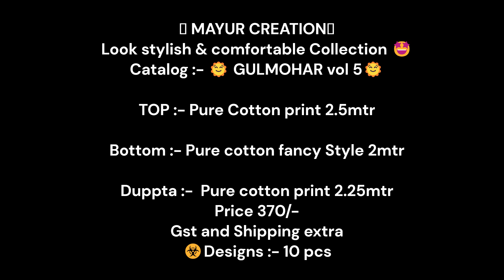Mayur Gulmohar Vol 5 Pure Cotton Printed Suit || Mayur Creation Pure Cotton Suit Wholesaler Dealer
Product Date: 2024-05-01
Name: Mayur Gulmohar Vol-5 Series 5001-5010 Pure Cotton Printed Suit
Cname: Gulmohar Vol-5
Brand: Mayur Creation
Total Design: 10 Pcs
Per Piece Rate: INR 370
Full Catalog Rate: INR 3700+ (5 % GST) + Shipping Charge
Weight: 10 Kg
Moq: Minimum 10 Pcs
Type: Cotton Ladies Suits, Printed Salwar Kameez
Fabric: Pure Cotton